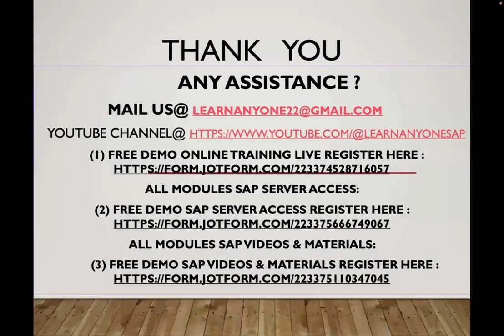SAP Training Videos I How to get SAP Videos for Learning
We are Providing SAP Training Videos. You can Get Access from Anywhere in the World.
SAP ECC
SAP S/4HANA SD
SAP S/4HANA MM
SAP S/4HANA FICO
SAP S/4HANA GRC
SAP S/4HANA EWM
SAP S/4HANA FSCM
SAP S/4HANA RAR
SAP ABAP ON HANA
SAP BW/4HANA 2.0
SAP ABAP
SAP FICO
SAP MDG
SAP EWM9.5
SAP TM 9.5
SAP MM
SAP WM
SAP PP
SAP SD
SAP QM
SAP SUCCESS FACTORS
SAP HANA2.0
SAP BW7.5
SAP BODS4.2
SAP SAC